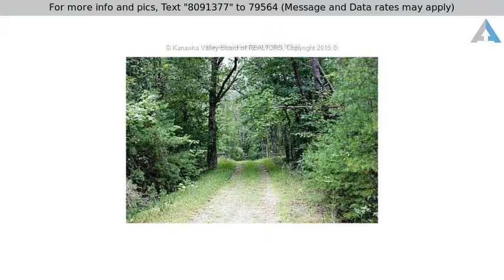Priced at $32,500 - 0 Reamer Road, Clendenin, WV 25045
Cross Property - Clendenin, WV

Totally private 30 Acre parcel of land in Clendenin. Land is located approximately 1/2 mile off of Reamer Rd. Could be great hunting property or if you want off of the grid, this may be for you.